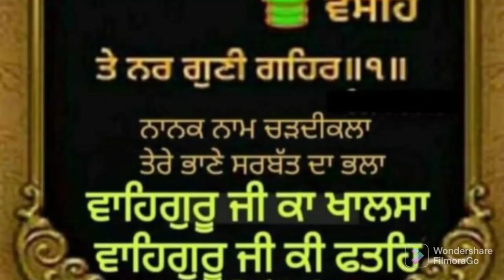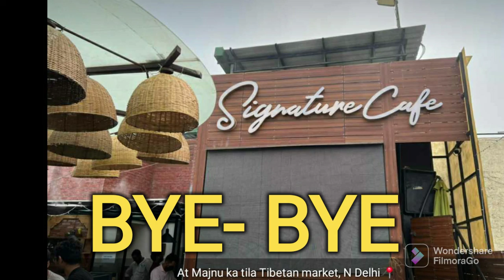कल कहाँ गए थे हम 🤔😀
FilmoraGo kachche papitekeparanthe#kalbahutenjoykiyahumne#hindivlog